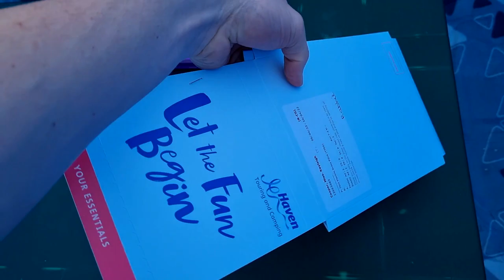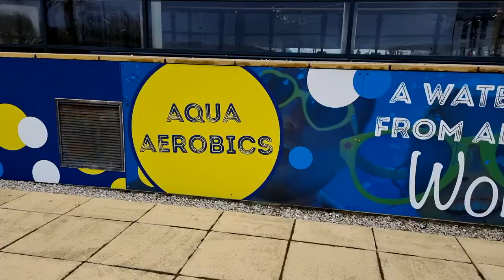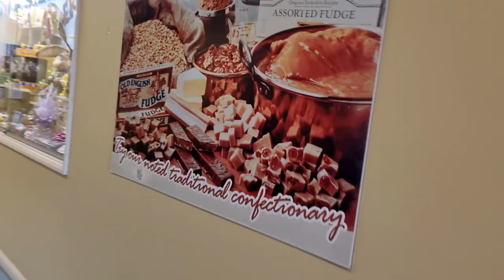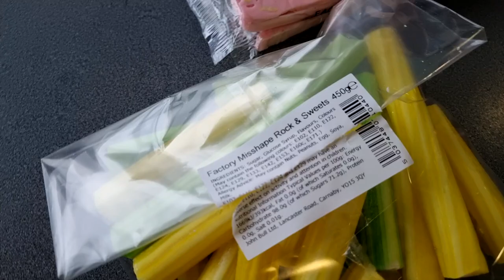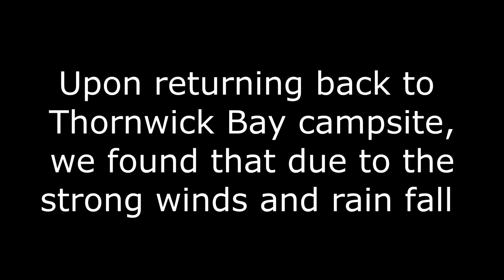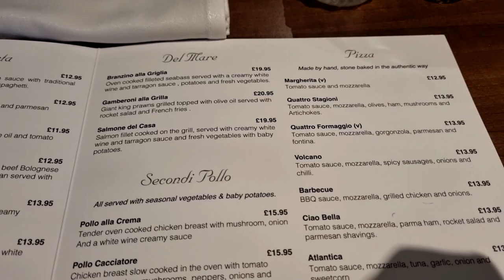OUR THORNWICK BAY CAMPING HOLIDAY!!!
OUR THORNWICK BAY CAMPING HOLIDAY!!! | THORNWICK BAY 2022 VLOG..!

Hello and welcome to this special holiday vlog. For my 26th birthday, myself and Kayleigh decided to go tenting to Thornwick Bay, a Haven holiday park in Bridlington, Scarborough. As we were camping we did everything campers would do, put the tent up, created our own entertainment and even the morning breakfast routine. However, all is not what it seems. We made the decision to go to Alpamare Water Park in Scarborough for my official birthday, before returning to the site find out that our tent had collapsed and become broken. This ended our holiday very quickly, but we enjoyed what we could.